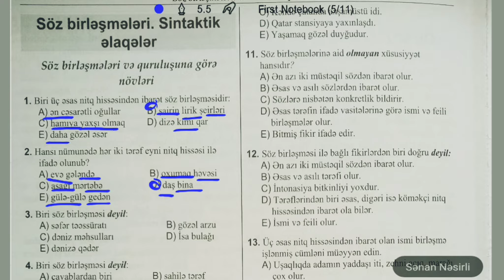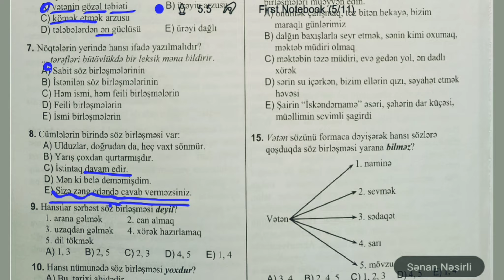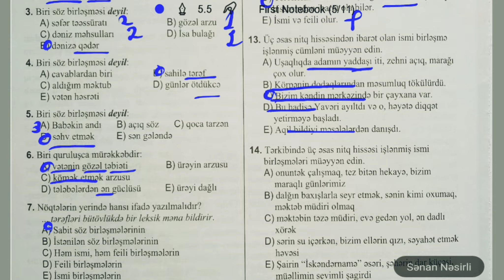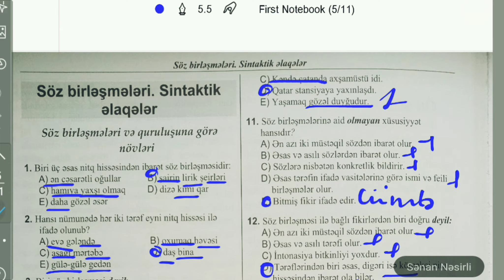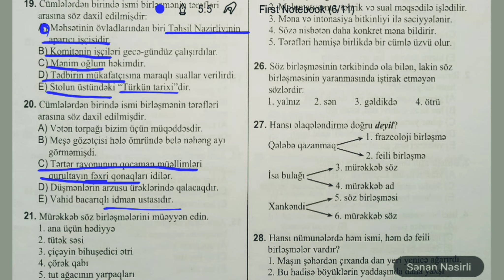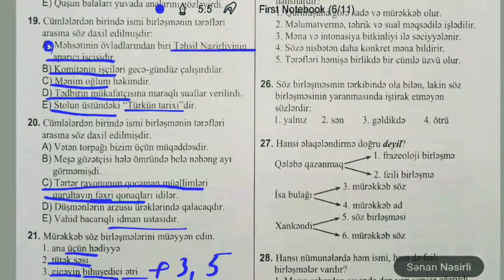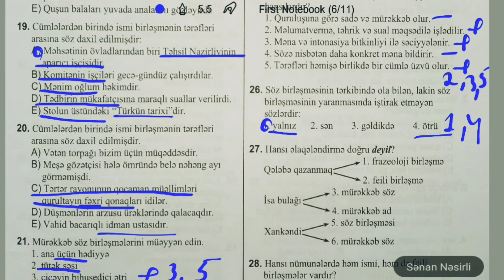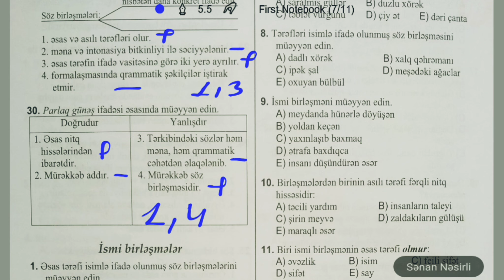DİM - Söz birləşmələri və quruluşuna görə növləri